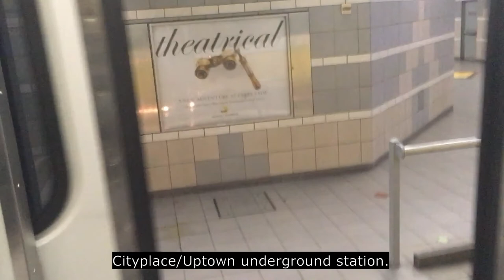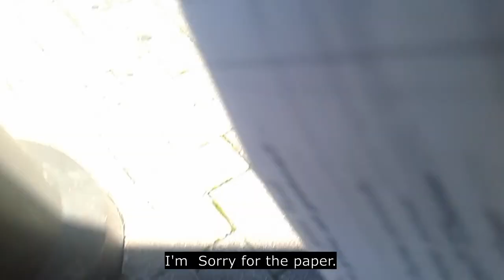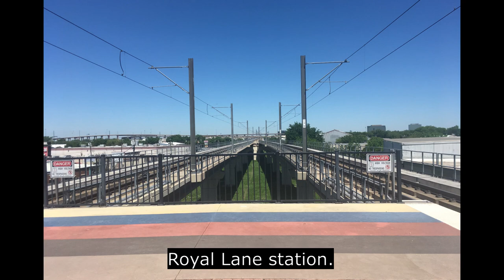Railfanning in Dallas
I went to Dallas for the Easter weekend, so I decided to take a trip on the light rail just for fun.
I know the video is so flawed, and I made a few editing mistakes that i did not know about until I had finally either filmed the video, (like the paper that covered the camera), or exported it, but were not bad enough for me to feel like edit it and re-export it again. (for example when I sneezed)